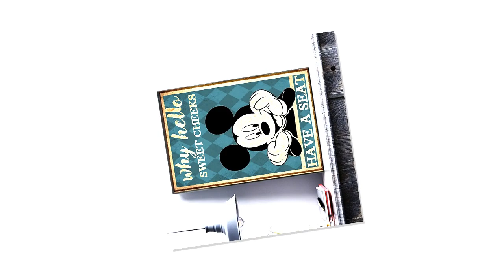TEASEARCH3D.COM: Mickey why hello sweet cheeks have a seat poster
This creates a dilemma that Everest climbers end up facing: to be successful you must desperately long for, but if you crave too much you could die. Mickey why hello sweet cheeks have a seat poster. Furthermore, at an altitude of 7,925m, the line between the right enthusiasm and the fever of reckless conquest becomes very fragile. So the slopes of Mount Everest are filled with corpses.